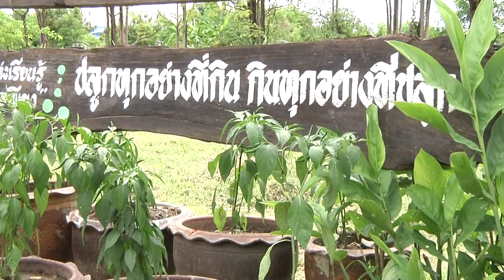น้อมนำหลักปรัชญาเศรษฐกิจพอเพียงสู่รั้วโรงเรียน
โรงเรียนวัดโบสถ์ศึกษา น้อมนำหลักปรัชญาเศรษฐกิจพอเพียง มาสู่การปฏิบัติจริง เพื่อมุ่งเน้นให้เด็กนักเรียน มีความรู้ความสามารถเกี่ยวกับงานเกษตร และสามารถต่อยอดนำไปใช้ได้จริงในชีวิตประจำวัน โดยมีปราชญ์ชาวบ้าน เป็นผู้ถ่ายทอดองค์ความรู้ นำไปสู่การปฏิบัติจริงภายในรั้วโรงเรียน